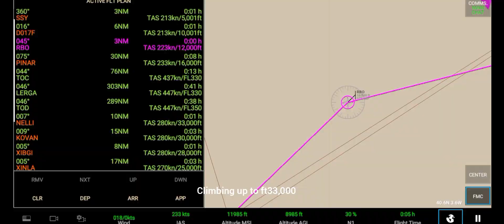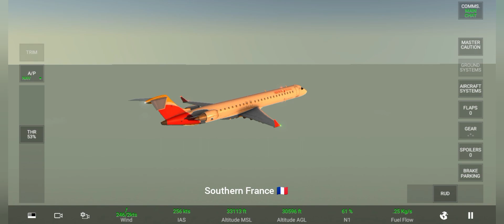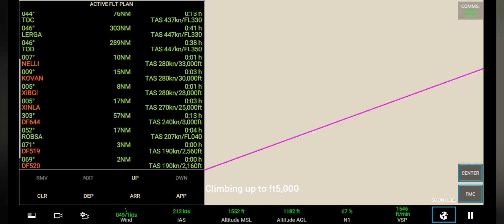RFS (RealFlight Simulator) ALGTIME Lapse on Iberia regional / air nostrum CRJ 900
TIME OF FLIGHT: 2 hour and 04 min (2H:04min)

Route of this flight:

From: Madrid Barajas airport (MAD/LEMD)

to: Frankfurt airport (FRA/EDDF)

I need a flight minimum of 1 Hour and maximum of 10Hours you can request on comment section below👇